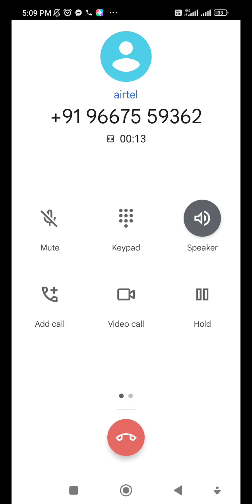three fingers gaming#### bgmi